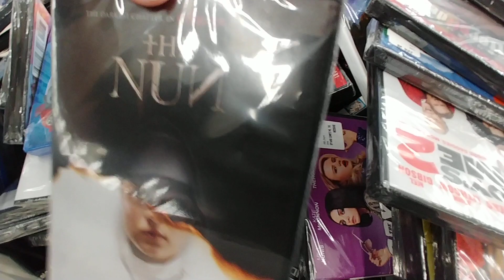$5.00 Movies Part 7 - Walmart - Aug 2020